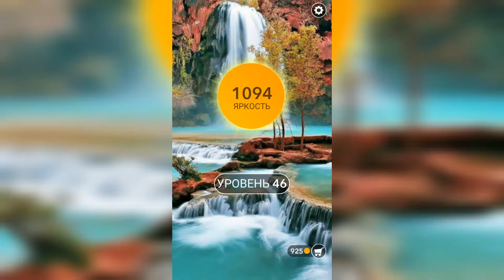Word / Слово Крест: Поиск русского кроссворда / Уровень 46